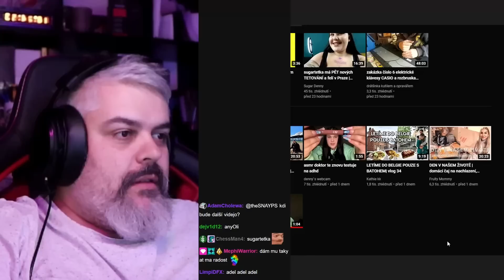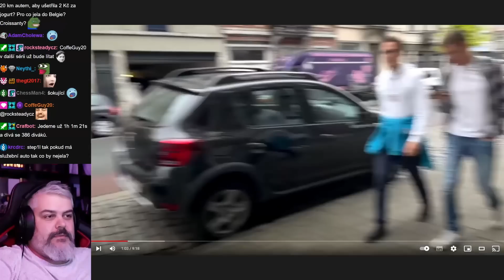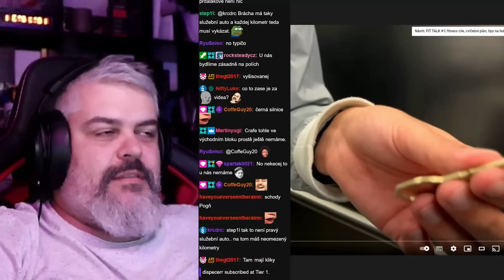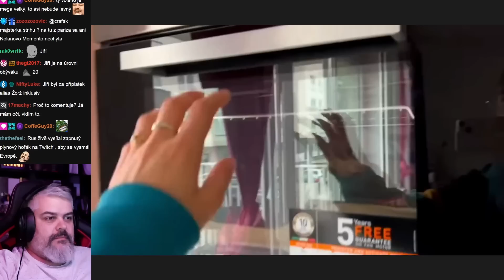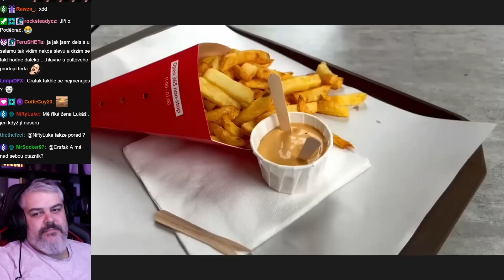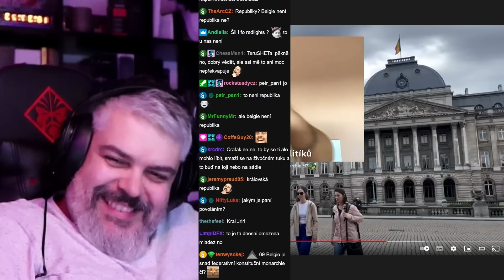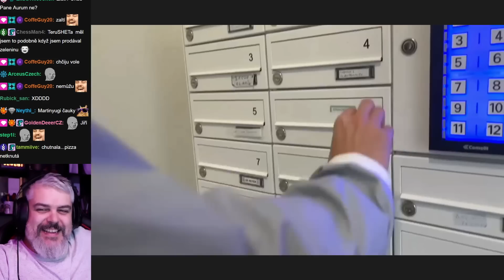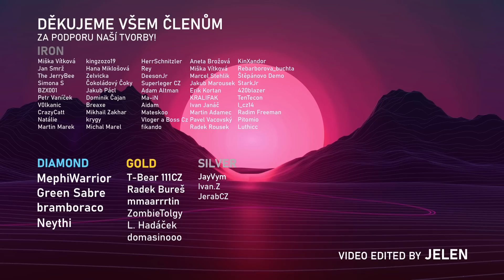NPCs v Belgii! 🥞| Crafák